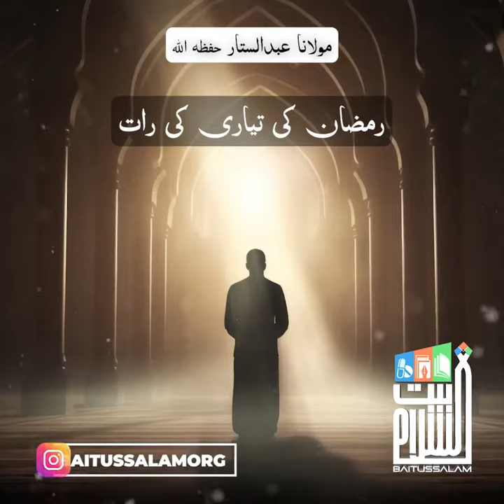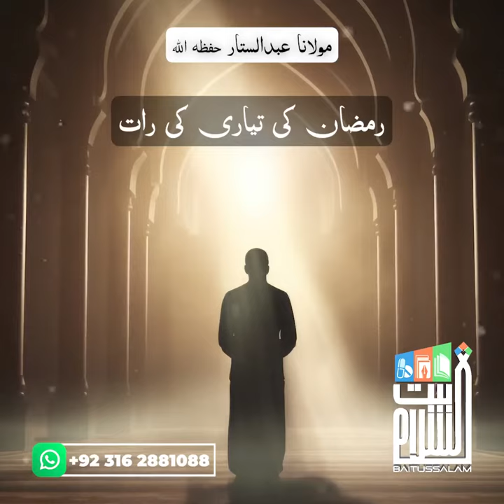Ramadan ki tayyari ki raat | Maulana Abdus Sattar H.A.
"رمضان کی تیاری کی رات"

"The night of preparation for Ramadan"